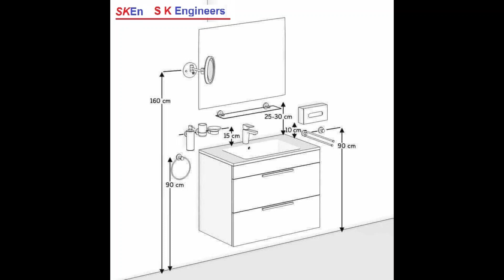Civil Engineering Construction Work - Bath Fittings Measurements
1100 से अधिक विडीओ upload